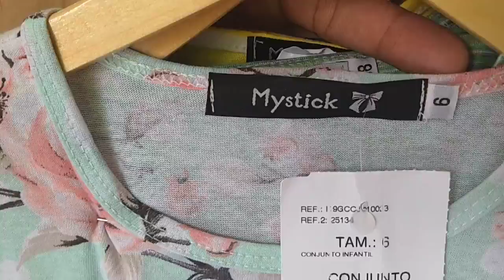KIT GAROTA CHIK MEIA ESTAÇÃO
Veja Preço no catálogo Click No Link Abaixo